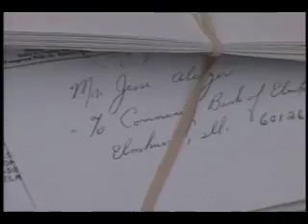Gold Star family receives new home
Lt. Governor Pat Quinn hosted the 3rd Annual Cesar When Jesse and Judy Alcozer of Illinois learned that their son Christopher was killed while fighting in Iraq, they couldn't imagine things getting much worse. But a few weeks after Christopher's funeral, the Alcozer family home burned down. See the Alcozer family receive a new home thanks to the generous donations from citizens across Illinois and the United States.